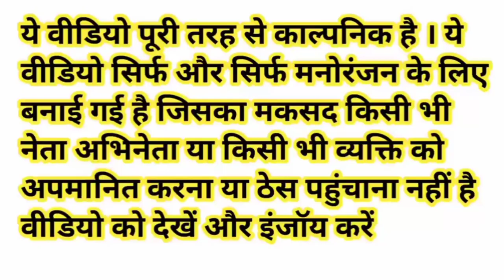लालू जी ने अपने हाथ से बनाया मटर पनीर 🧈| मोदी जी राहुल अखिलेश को बुलाया दावत पर | Comedy#manish7728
khesari lal yadav_new_song
funny_yaari2.0 Comedy video kaise banaye

Narendra Modi Akhilesh Yadav Rahul Gandhi Lalu Prasad Yadav Kejriwal funny video

Modi ki comedy